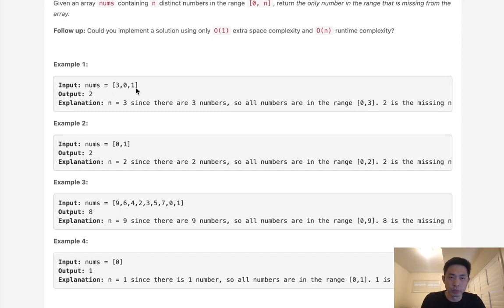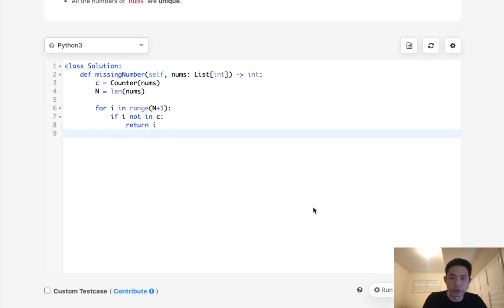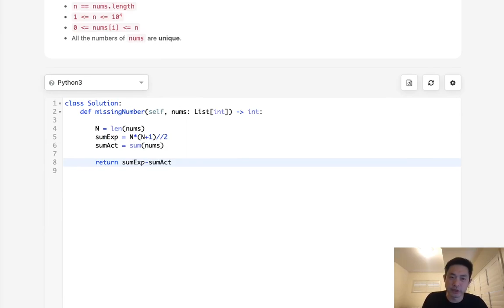Leetcode - Missing Number (Python)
March 2021 Leetcode Challenge
Leetcode - Missing Number #268
Difficulty: Easy